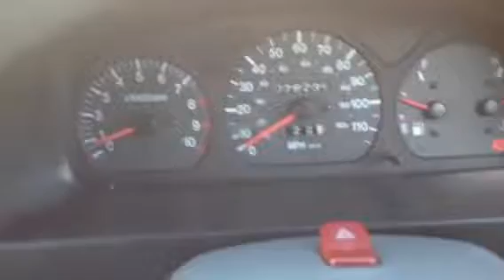Wagon r mk1 classic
998cc massively low priced insurance